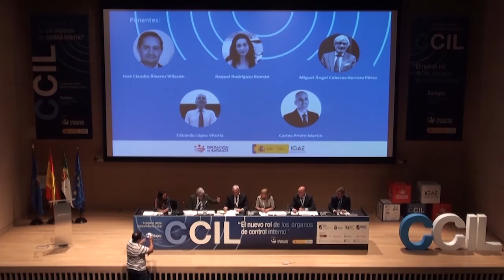Situación actual de los FHNL como órganos de control interno....